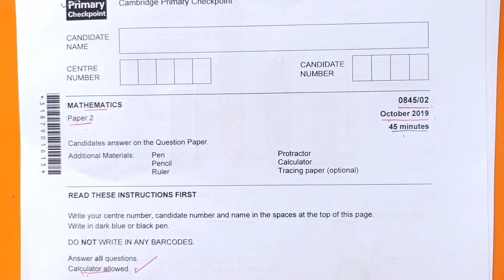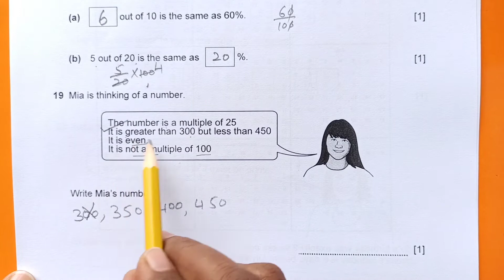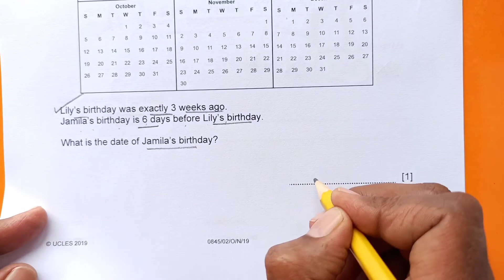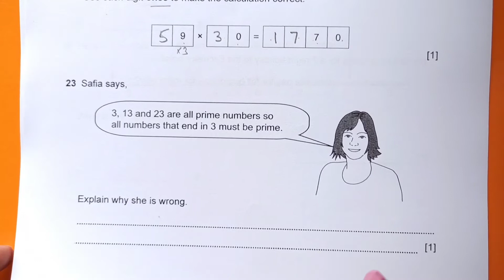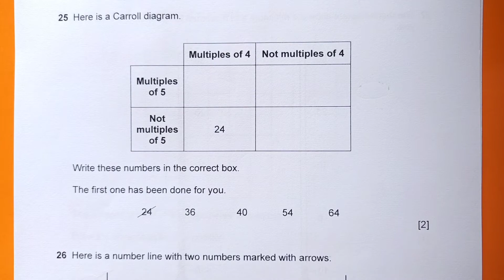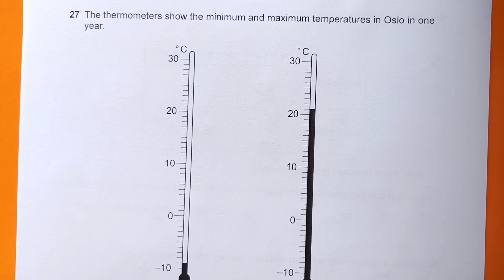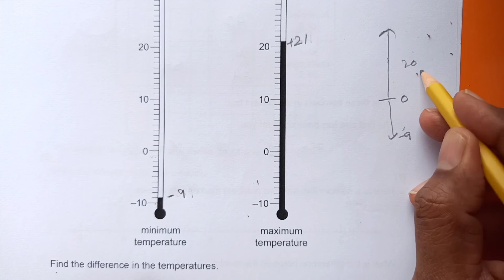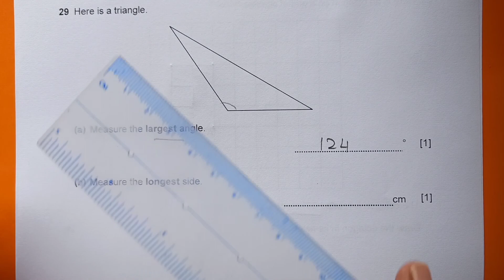Checkpoint Primary Maths/October 2019-Paper 2-Part 2 /Cambridge Primary/ 0845/02-Q17-29/Fully Solved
Checkpoint Primary Maths/October 2019-Paper 2-Part 1 /Cambridge Primary/ 0845/02-Q1-16/Fully Solved

Let me know if you have any questions or suggestions to improve!